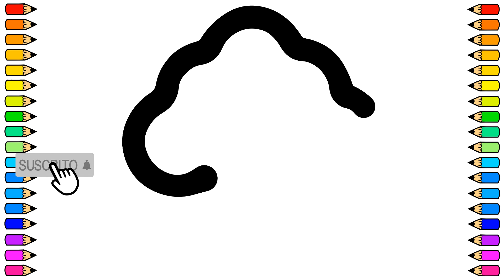Cómo dibujar un BRÓCOLI / Dibujo de BRÓCOLI paso a paso / Dibujos para niños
Vamos a dibujar un BRÓCOLI fácil y paso a paso